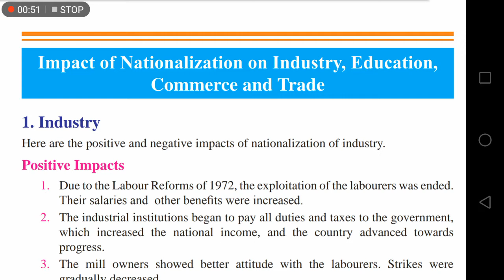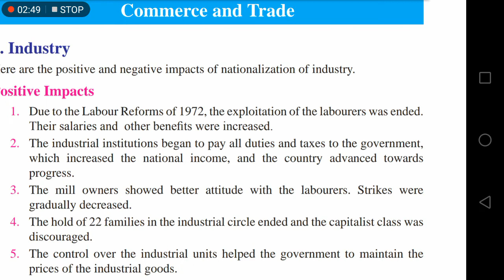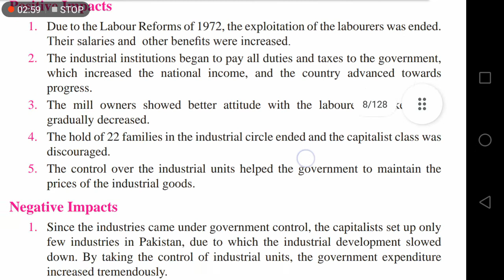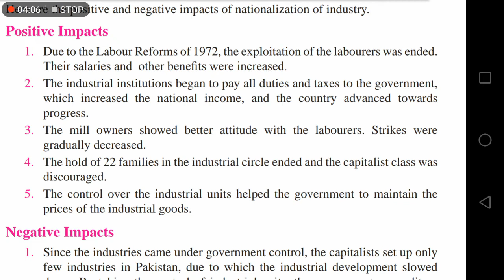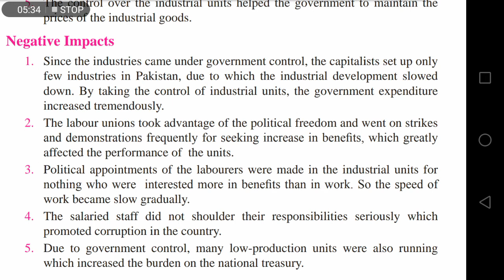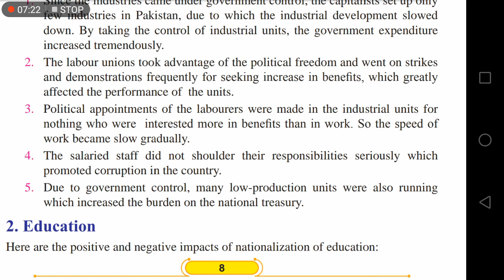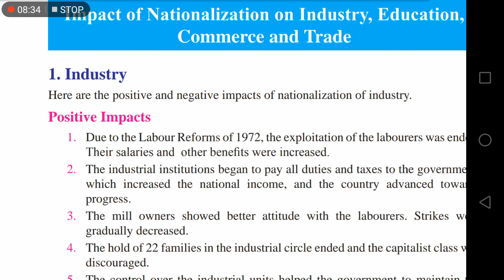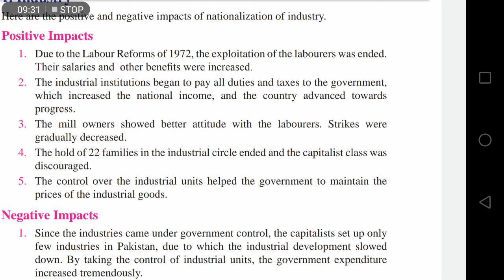10th /Pak St /Long.Q /Nationalization /Industries